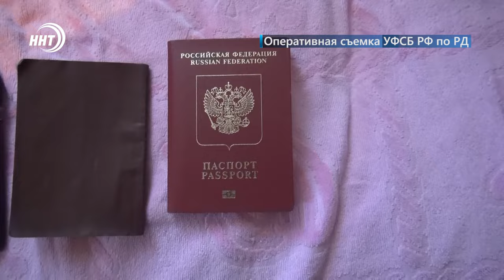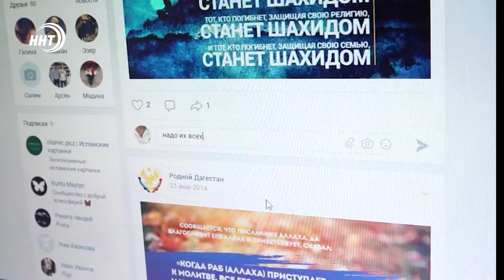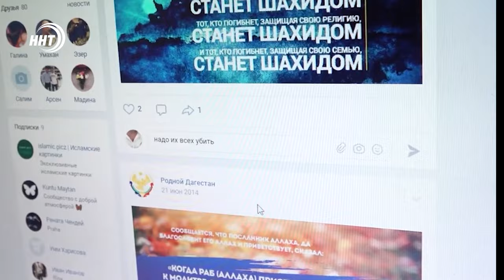Опасная благотворительность в Дагестане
Еще один не менее популярный и более опасный вид мошенничества – так называемая фейковая благотворительность.